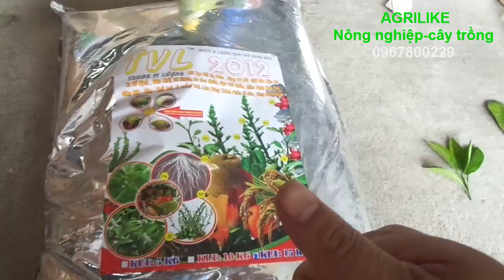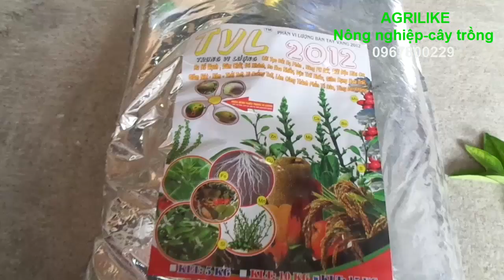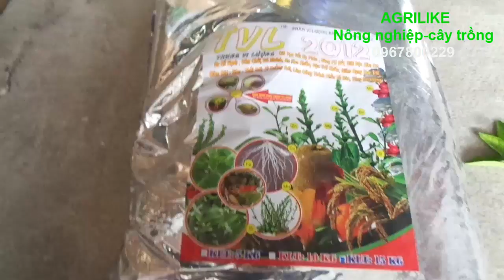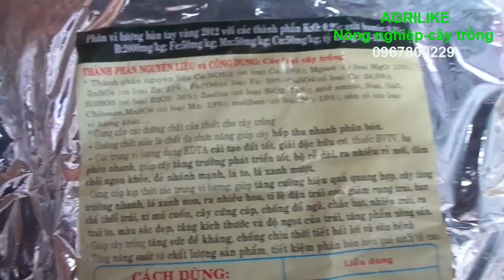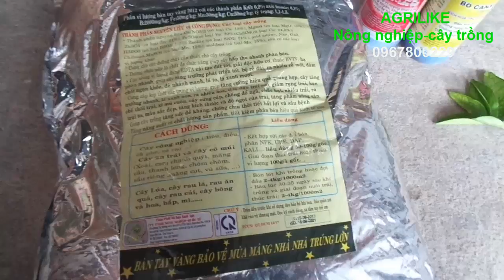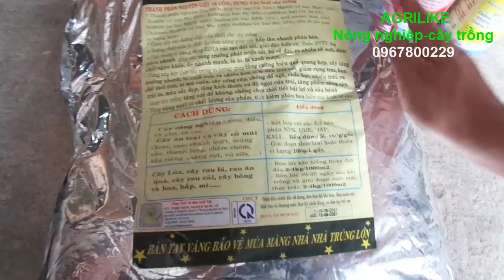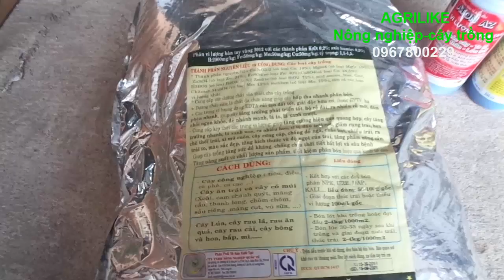THIẾU TRUNG VI LƯỢNG- chủ quan sẽ mất mùa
THiếu trung vi lượng, cây trồng sẽ mất sức đề kháng giảm năng xuất, vàng lá, trái bị rụng, khó ra hoa đậu trái, xì trái nứt trái... canxibo,fe,zn,cu,mg,mg,si,mo,co,s...